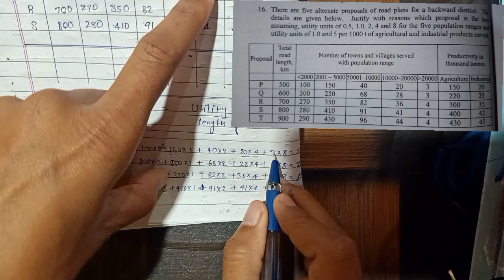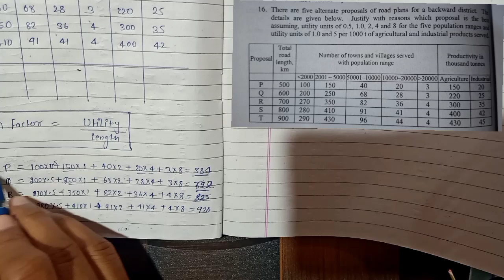Priority order| Saturation system Max utility factor Numerical problem transportation Engineering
saturation system Max utility factor

There are five alternate proposals of road plans for a backward district. The details are given below. Justify with reasons which proposal is the best assuming, utility units of 0.5, 1.0, 2, 4 and 8 for the five population ranges and utility units of 1.0 and 5 per 1000 t of agricultural and industrial products served.

transpotation numerical questions
S.k Khanna book
priority order transportation Engineering